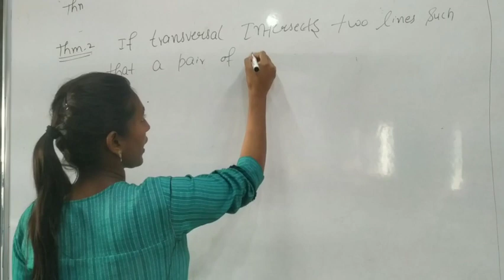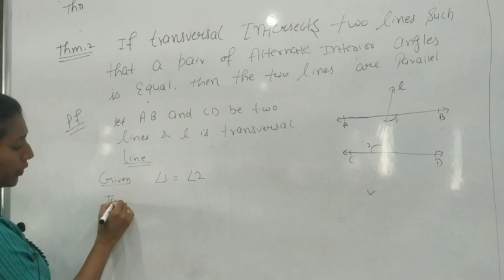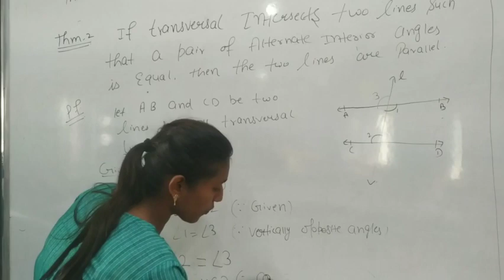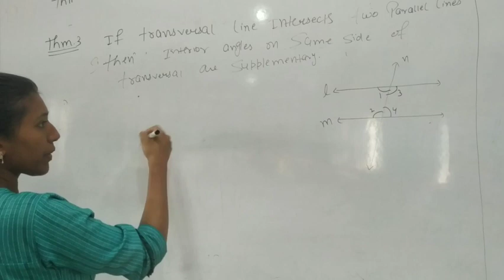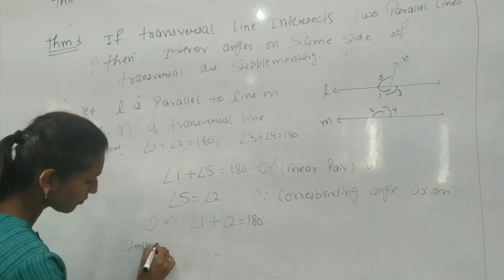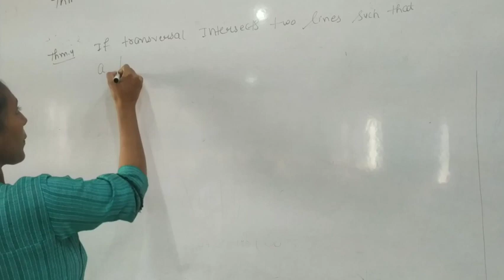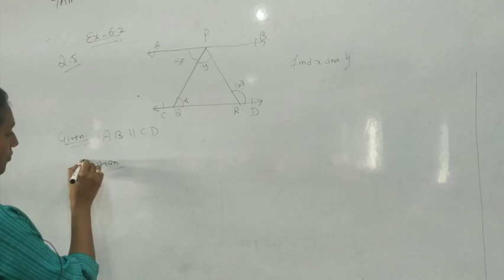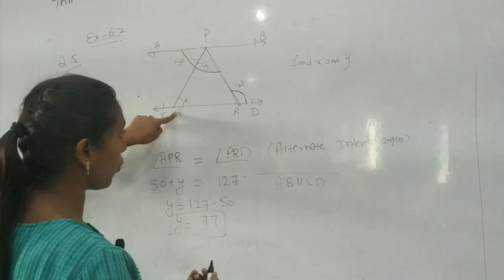CLASS IX MATH || LINES AND ANGLES T|| PART- 1he Oxford School of Education, Bhagta Bhai Ka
The Oxford School of Education, Bhagta Bhai Ka